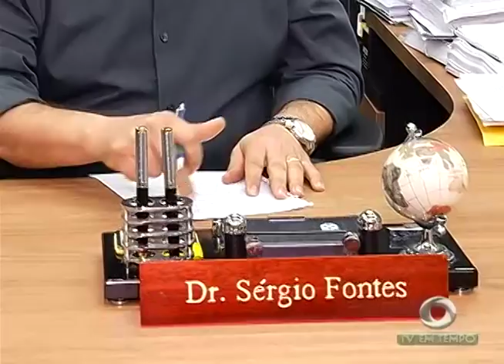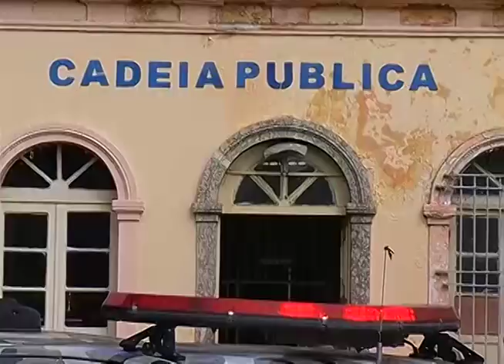Casal é morto durante uma tentativa de assalto em Manaus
02º BLOCO JORNAL 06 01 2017 - Casal é morto durante uma tentativa de assalto em Manaus